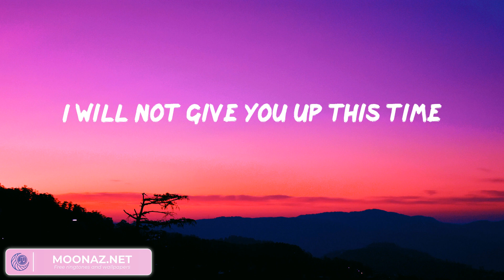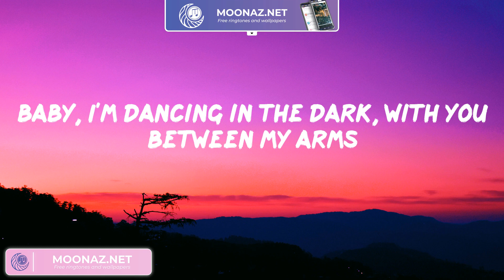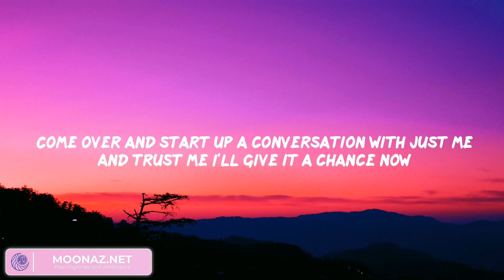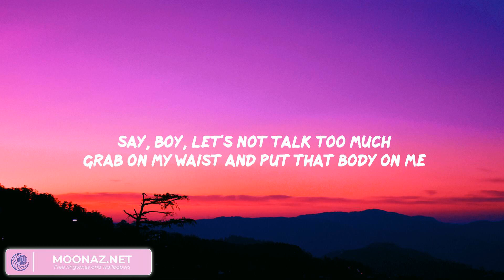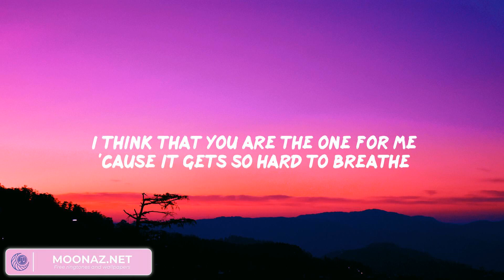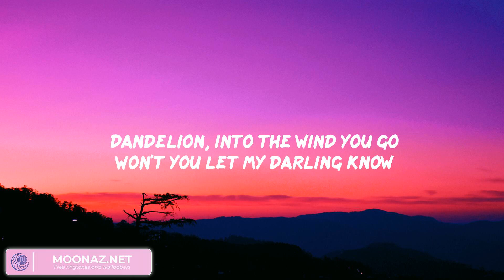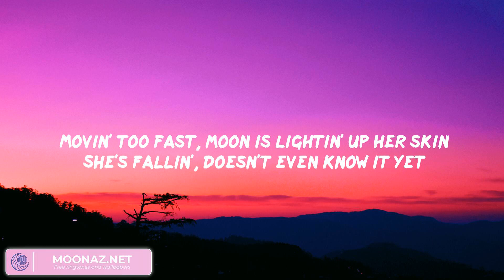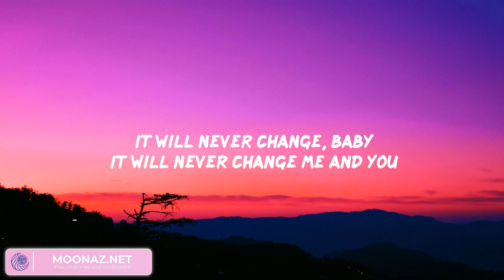Perfect - Ed Sheeran | Ed Sheeran, Ruth B., One Direction